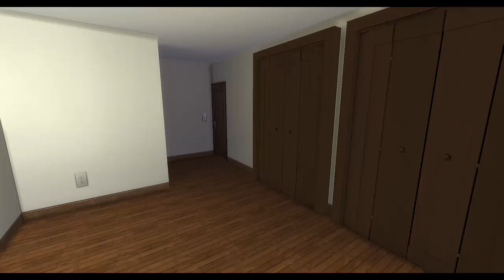The Sims 4 : Johnson : Download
♡ Music: John Deley and the 41 P... - "Supreme" (Youtube Library)
         Silent Partner - "On Our Side" (Youtube Library)